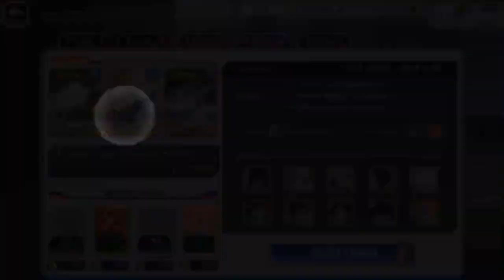Guild Quest (Parasol Nnoitra) [2/13 - 2/17] 179,350 - Bleach Brave Souls